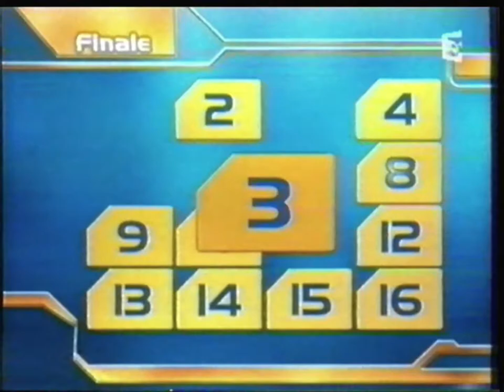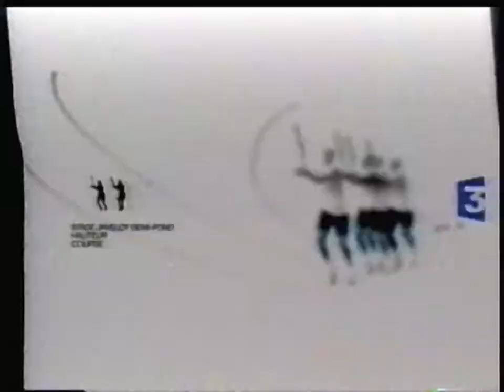France 3 - 27 Mars 2004 - Fin Tac'o'Tac + Tout le Sport